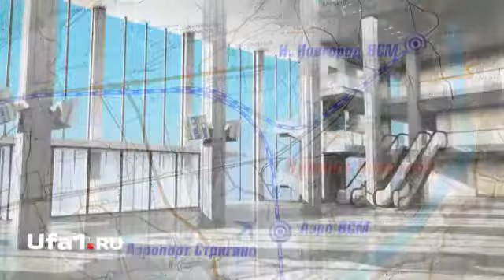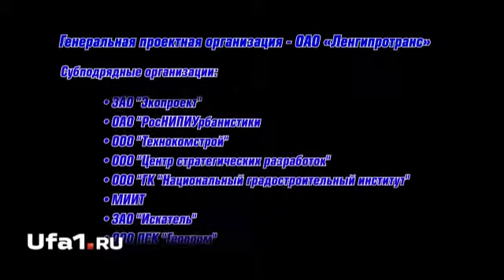Самолет на рельсах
Башкирия примет участие в одной из самых масштабных строек на территории России за последние 50 лет.